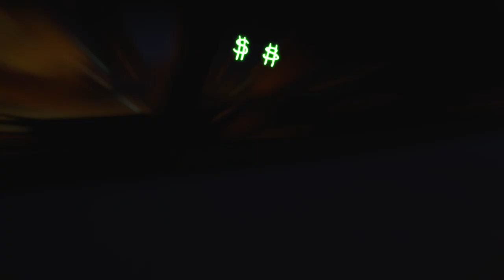Young Shiners (Unofficial Remix) EST Gee By KNNess- Kuntry Shiners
KNNess Wit His Version Of Young Shiners By EST Gee. Kuntry Shiners